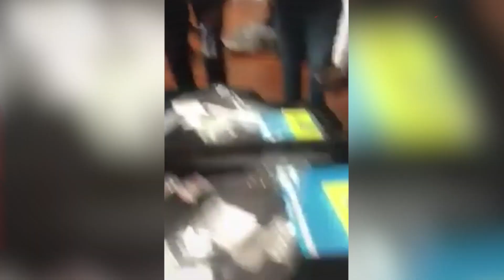SRILANKA: सोने का देश धीरे-धीरे कैसे हुआ बर्बाद, श्रीलंका की बर्बादी की पूरी कहानी, समझिए।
करीब तीन महीने से श्रीलंका विरोध की आग में सुलग रहा है...रह-रह कर श्रीलंका के लोगों का गुस्सा फूट रहा है...पिछली बार जब विरोध-प्रदर्शन की आग में श्रीलंका जला था...
तब गोटबाया के भाई और तत्कालीन प्रधानमंत्री महिंदा राजपक्षे का किला यूं ही ढहा था... लेकिन अप्रैल-मई में हुए प्रदर्शन और महिंदा राजपक्षे के पद छोड़ने के बाद भी श्रीलंका में कुछ नहीं बदला... ना जनता को महंगाई से निजात मिली...ना भुखमरी पर लगाम लगी... देश में चरम पर पहुंच चुकी बेरोजगारी से कोई राहत मिली ...नतीजा ये हुआ कि श्रीलंका के लोग फिर सड़कों पर उतरे...देश के मौजूद हालात को लेकर राष्ट्रपति गोटाबाया पर भड़के...हजारों की संख्या में लोगों ने राष्ट्रपति के आवास का घेराव किया...हल्लाबोल कर राष्ट्रपति के आवास पर कब्जा जमा लिया... लेकिन सबसे बडा सवाल ये है कि आखिर श्रीलंका में ऐसा क्या हुआ..